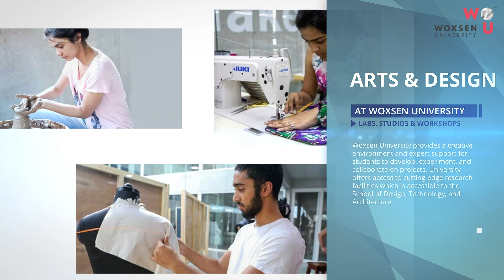Advanced Learning Avenues at Woxsen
Here's a sneak peek into Advanced learning facilities offered to students at Woxsen! State-of-the-art Bloomberg Finance Lab, Analytics & Behavioural Lab, AI & Robotics Lab, Design and Architecture Labs &  equipped with the latest hardware and software offer real-world experience to students.